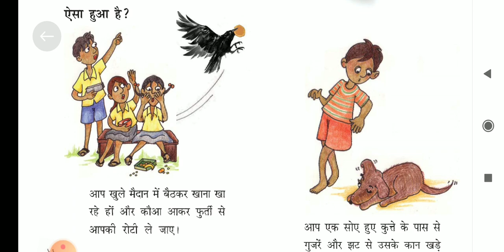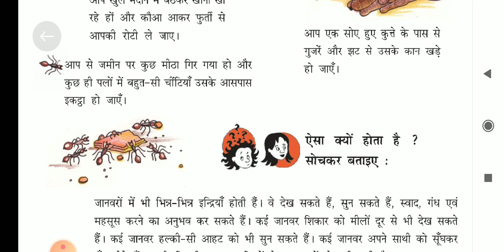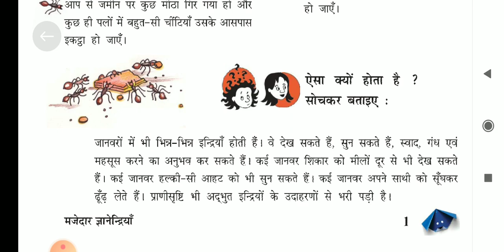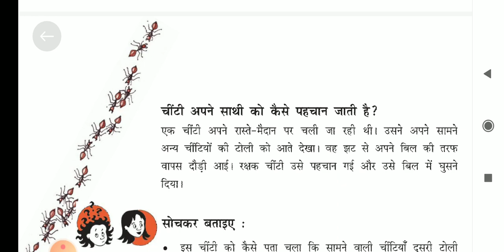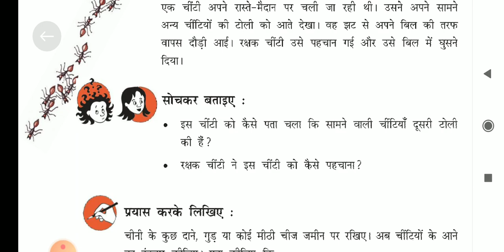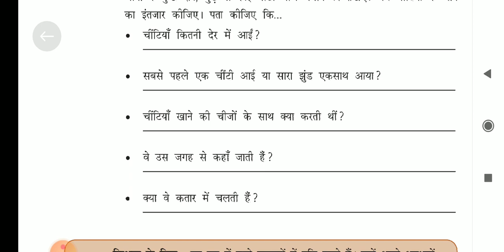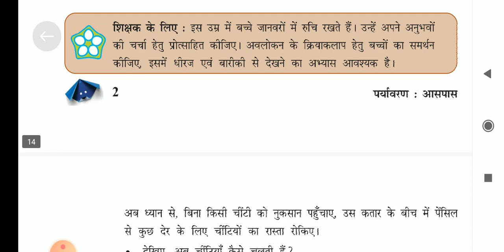STD 5| AASPAS | CH 1 PART 1 | HINDI MEDIUM | SWASTIK NAVA NARODA